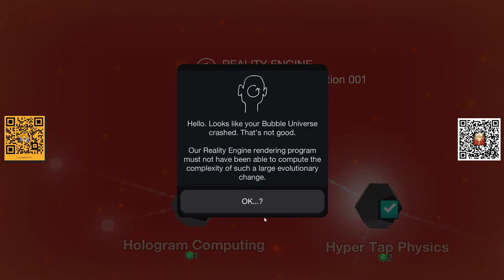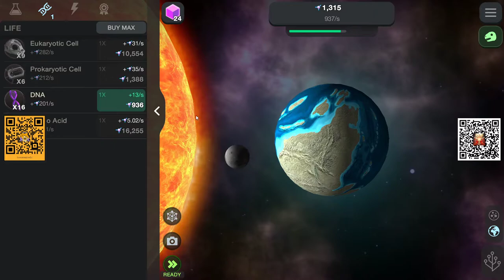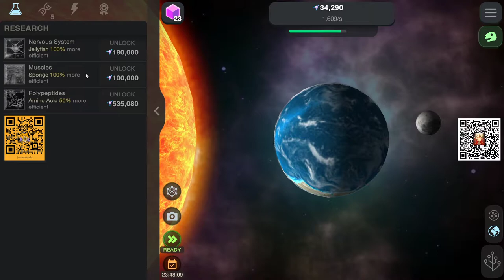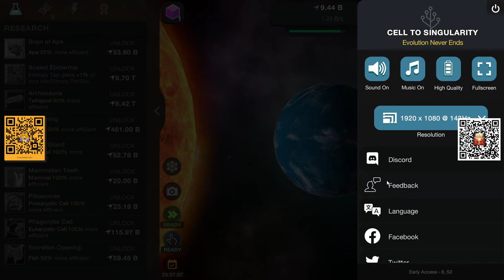WHAT HAPPENED IF UNLOCK THE SINGULARITY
Once you reach the Singularity upgrade your simulation will 'crash', thus restarting your game progress and unlocking the Reality Engine. The Reality Engine will allow you to purchase further upgrades that allow you to progress in the game at a much faster rate. Further progress beyond the Singularity is possible after your first restart, and unlocking the Singularity on subsequent play-throughs will NOT force you to reset the simulation.